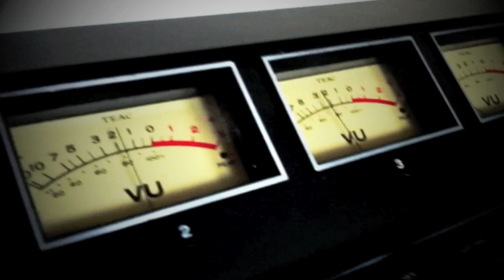Slap Tap - "Belt Buckle" (HD Version)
Greatness in High Definition. SNAP THAT BELT BUCKLE